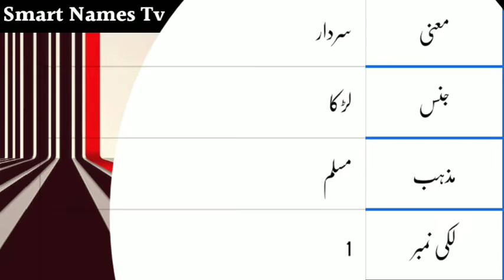Harun Name Meaning In Urdu | Harun Naam Ka Matlab | Boy Name Meaning In Urdu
Video Tittle : Harun Name Meaning In Urdu | Harun Meaning In Urdu | Harun Naam Ka Matlab | Boy Name Meaning In Urdu